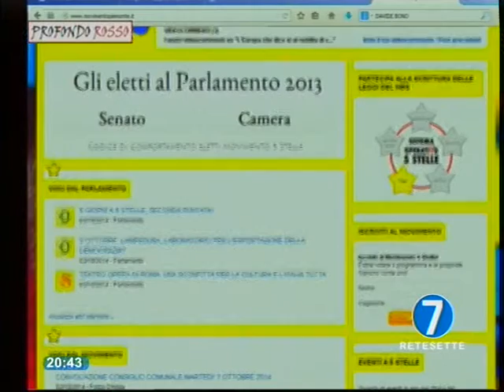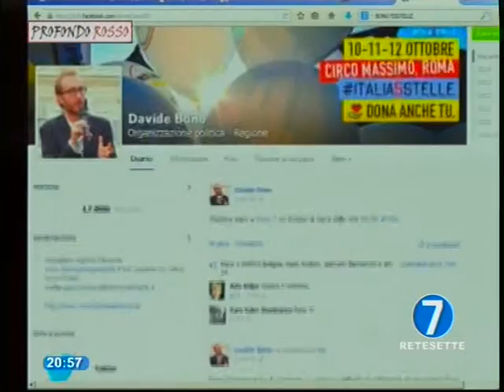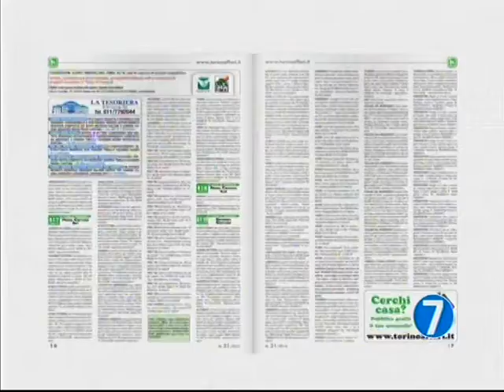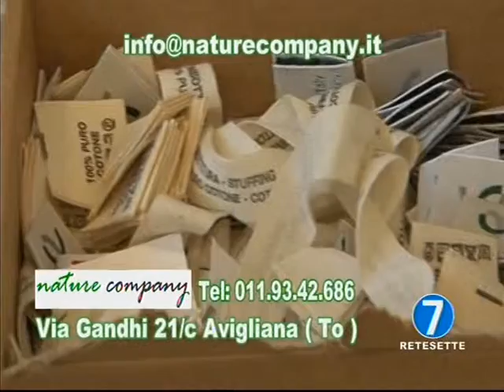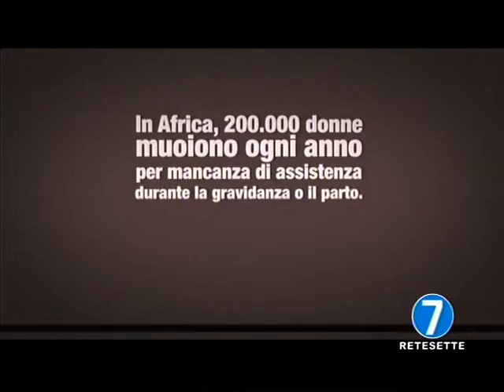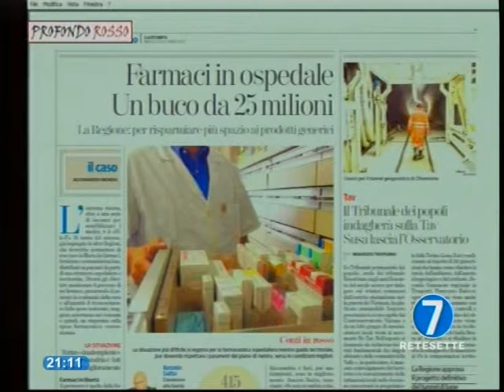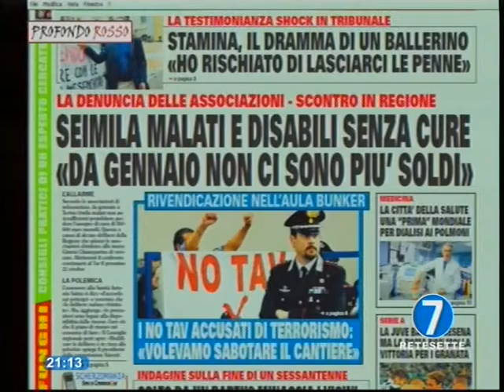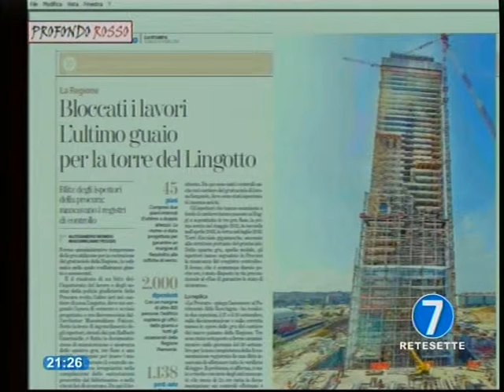Profondo Rosso 3.02 FACCIA A FACCIA con Davide BONO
Faccia a Faccia di Profondo Rosso, ideato da Roberto Rosso è l'anteprima della trasmissione Profondo Rosso, ogni venerdì dalle ore 20,30 alle 21 il conduttore Roberto Rosso intervista un personaggio della politica ed attualità piemontese per scoprirne l'aspetto umano, la storia le idee. In onda in diretta ogni venerdì alle ore 20,30 su RETE 7 (canale 12 del digitale terrestre) e su SKY (canale 825).